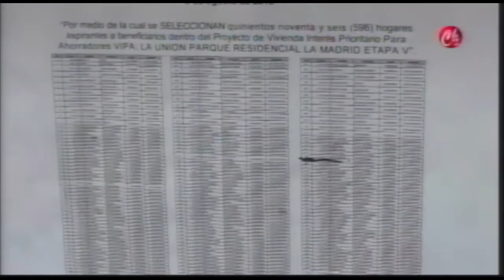Noticiero 30/10/2018 - Acompañamiento de Felipe Suescún, Gerente de Villavivienda